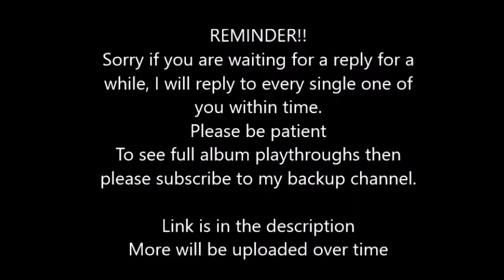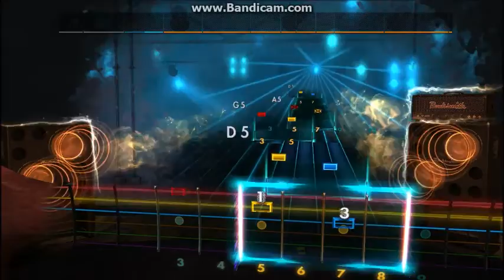Running Wild - Evil Spirit (Lead) Rocksmith 2014 CDLC